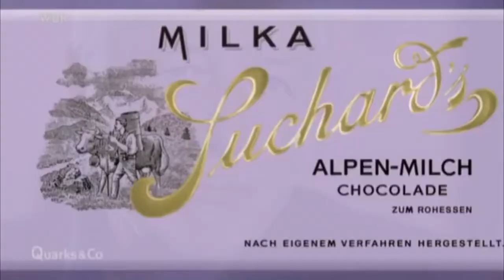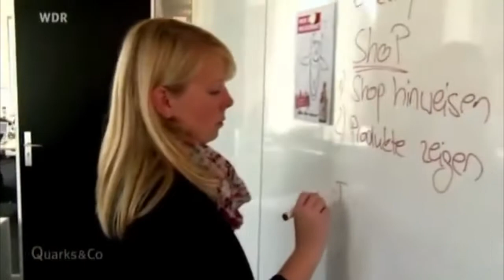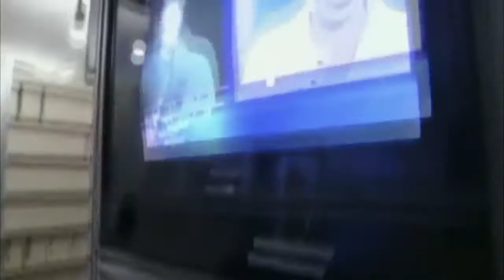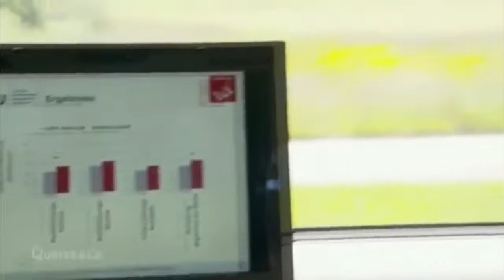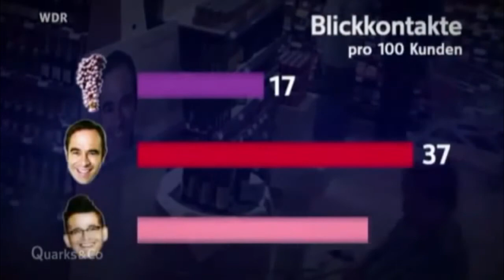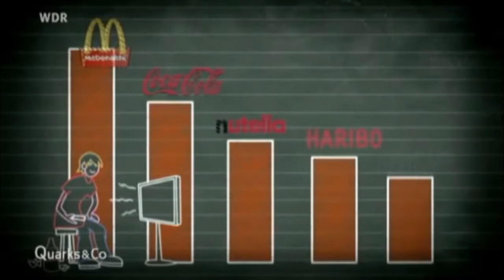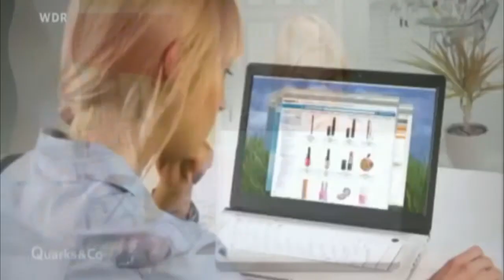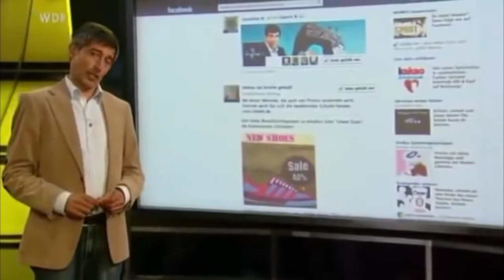Die Werbung | Wie Manipulation funktioniert | Doku deutsch | [2020]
Die große Enzyklopädie der Serienmörder

Ergebnisse aus 40 Jahren UFO-Forschung

Aufstieg und Fall des Alten Ägypten

Dinosaurier: Die Urzeitriesen in spektakulären Bildern